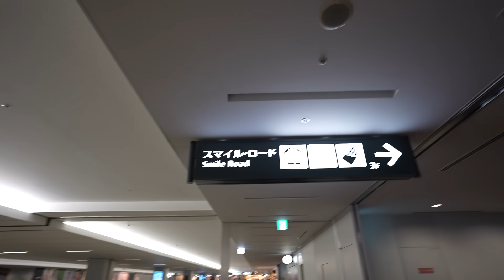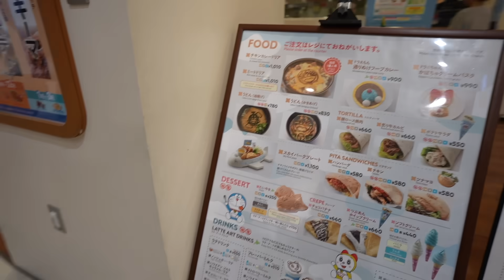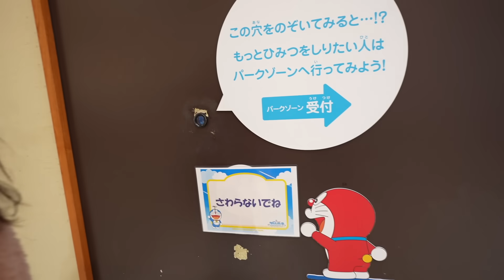กระเป๋าหาย! ในญี่ปุ่น!! | Hokkaido | แม่ปูเป้ เฌอแตม Tam Story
เที่ยวญึ่ปุ่น ลุยหิมะหนา ที่ฮอกไกโดครั้งนี้เที่ยวเต็มๆ ไปเลย 11 วันค่ะ
ถึงจะไปเที่ยวไกลแค่ไหน เราก็มีอินเทอร์เน็ตใช้ลื่นปรื๊ดหายห่วง เราใช้ pocket wifi ของ Samurai Wifi เหมือนทุกครั้งค่ะ
สัญญาณก็ยังคงเร็วและแรงเหมือนเดิม ใครจะไปเที่ยวญี่ปุ่นแนะนำเลยค่ะ

❤ สนใจ SAMURAI WiFi คลิกเลยค้า